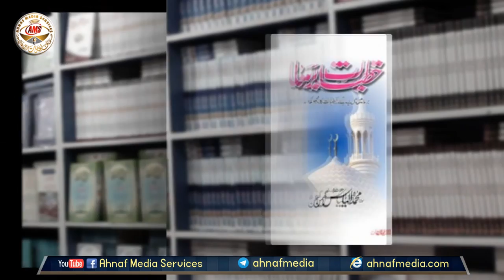A beautiful poem read the hafiz zain-ul-Abideen jalali about Maulana Ilyas Ghuman